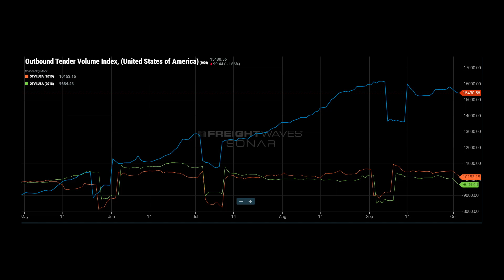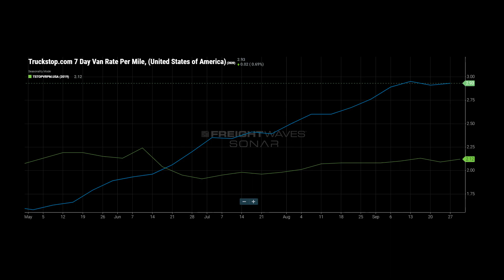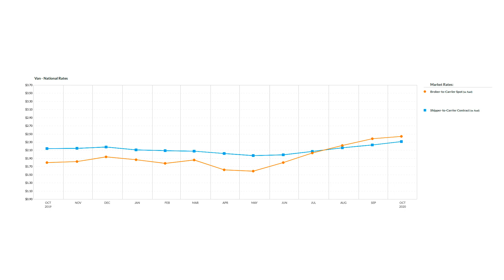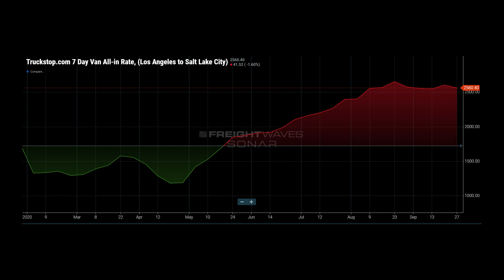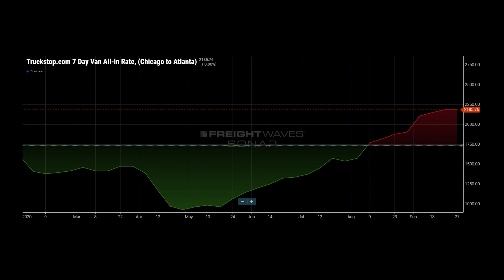K-Ratio's The Week in Preview - October 5th 2020